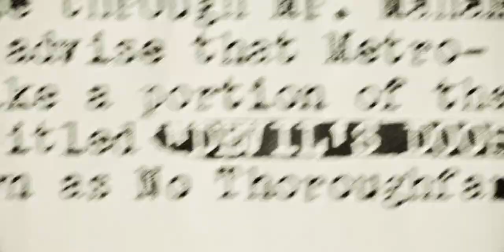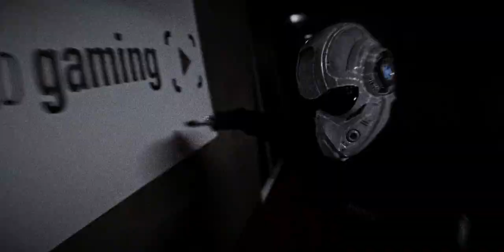Clockwork 4 - NikkyyHD [CS:GO]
Key - !hJEsiEsjJ1p7P8DcGhurk5OsRbE82WPc0J9v4WOOndo